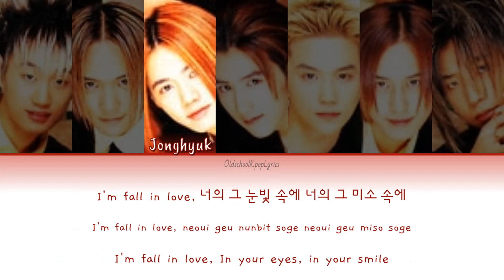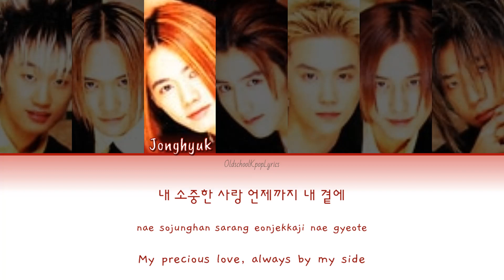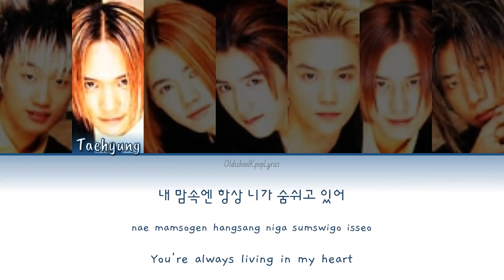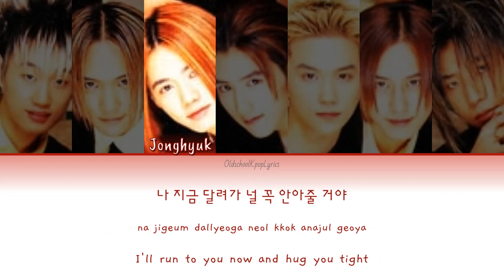Click-B (클릭비) - Love Letter - Han/Rom/Eng Lyrics (가사) [2000]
Artist: Click-B (클릭비)
Song: Love Letter
Album: Challenge
Track: 3
Release Date: April 23, 2000